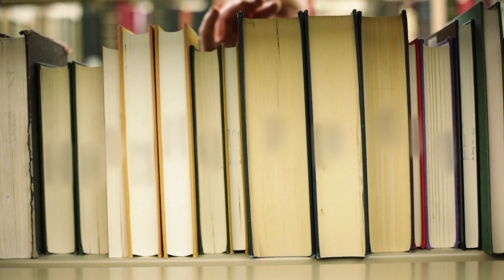Global Axess 2018 - Brendan O'Neill about the crisis of free thought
Brendan O'Neill is editor of the British “Spiked Magazine”, and has written extensively on the conformism and censorship mentality, which he believes increasingly affects our academic institutions. In conversation with Thomas Gür, O`Neill points out the intellectual and political problems with self-imposed immaturity.